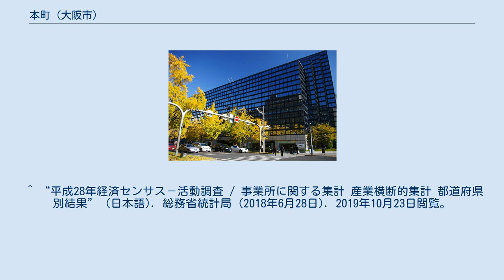本町 (大阪市)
日本 」 近畿地方 」 大阪府 」 大阪市 」 中央区 」 本町 本町（ほんまち）は、大阪府大阪市中央区の町名。
現行行政地名は本町一丁目から本町四丁目。
 船場のうち北から11番目の町で、船場のほぼ中央を東西方向に貫く本町通沿いの両側町。
北は備後町・安土町、南は南本町、東は東横堀川本町橋を挟んで本町橋（町名）、西は西横堀川跡の阪神高速1号環状線北行きを挟んで西区靱本町・西本町とそれぞれ接する。
 大坂城下の中心として繁栄し、現在も大阪市を代表するオフィス街である。
 北隣の安土町、南隣の南本町およびその南隣の船場中央、西隣の靱本町・西本町のそれぞれ東部なども地域名として本町と呼ばれることがある。
本町通の北側に建つビルのいくつかは安土町に跨っており、地下鉄御堂筋線の本町駅は安土町と南本町に、地下鉄堺筋線の堺筋本町駅は南本町と船場中央にそれぞれ跨って位置し、地下鉄中央線の本町駅・堺筋本町駅および地下鉄四つ橋線の本町駅に至ってはどちらも本町に位置していない。
 安土町通 - 本町通間には絹張小路という通が難波橋筋（藤中橋筋）以東に、本町通 - 南本町通間には鰻小路という通が八百屋町筋以東に通っている。
また、御堂筋 - 渡辺筋間には狐小路という筋が北御堂から南御堂にかけて通っている。
 東端を流れる東横堀川は本町橋から農人橋にかけて折れ曲がっており、これを俗に「本町の曲がり」と言い、落語のまんじゅうこわいにも登場する。
高架上を走る阪神高速1号環状線南行きも同様に折れ曲がっている。
 1872年（明治5年）まで、現在の4丁目のうち渡辺筋沿いは北渡辺町・南渡辺町、西横堀川沿いは長浜町という町名だった。
 明治初頭まで本町通を境に大坂三郷の北組と南組に分かれていた（本町は南組に含まれていた）。
江戸時代以来の本町は繊維・衣料関係の町として栄え、北隣の安土町と同様に近江商人の多い町だった。
 1962年（昭和37年）に埋め立てられた西横堀川には敷津橋・信濃橋が架橋されていた。
 2019年（平成31年）3月31日現在の世帯数と人口は以下の通りである。
 2016年（平成28年）現在の経済センサス調査による事業所数と従業員数は以下の通りである。
 淀屋橋 - 本町間は大阪を代表するオフィス街であり、本町には本町駅を中心に大企業が数多く在る。
 ^ a b “本町の郵便番号”. 日本郵便. 2019年8月15日閲覧。